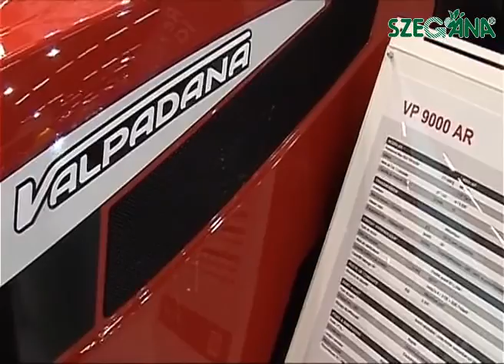Valpadana traktorok (2015 SIMA kiállítás))